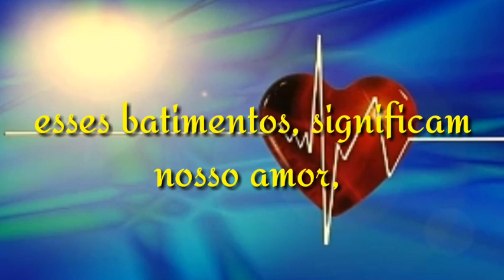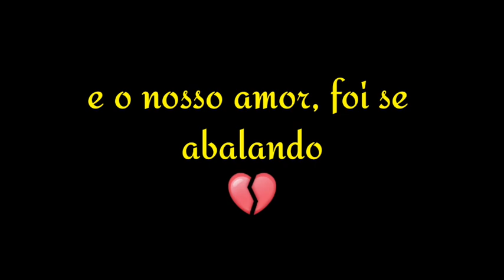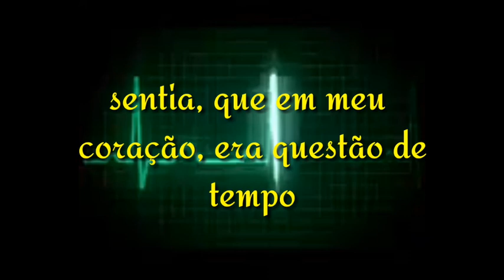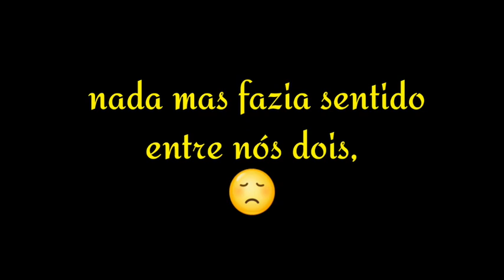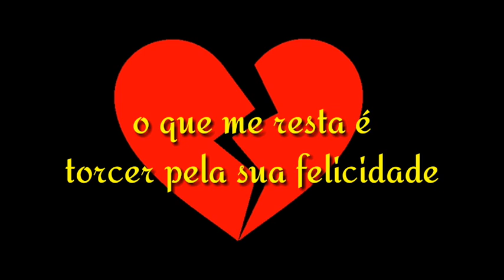Os batimentos cardiácos do amor.❤💔 final triste